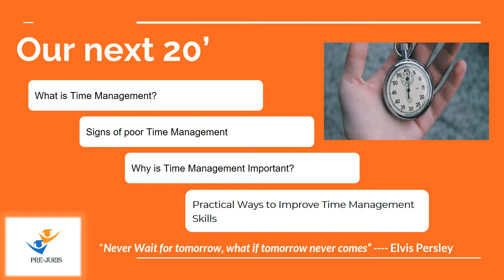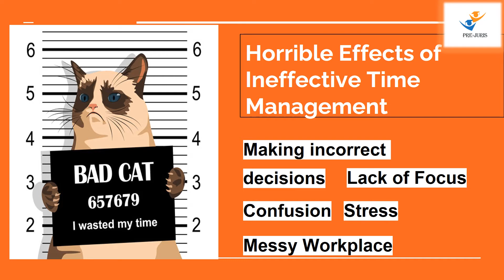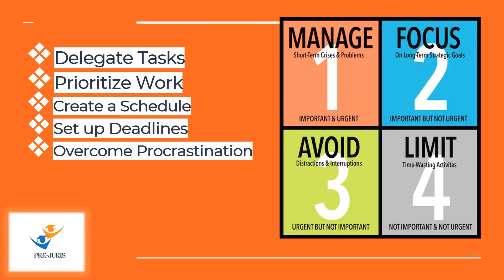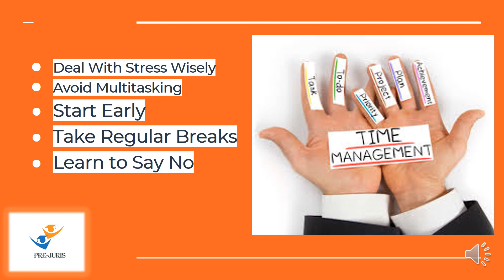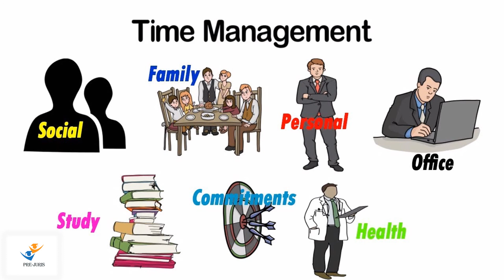Time Management Skills.......by Dr. Ranjeeta Mukherjee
Lack of Time is one of the most discussed issue, may it be a working professional, a home-maker or a student. It's a universal truth that everybody have only 24 hours in a day, nothing can be done about that but what we can do is to manage our time with such an efficiency that time seems enlarged and we could achieve what we want. SUCCESS